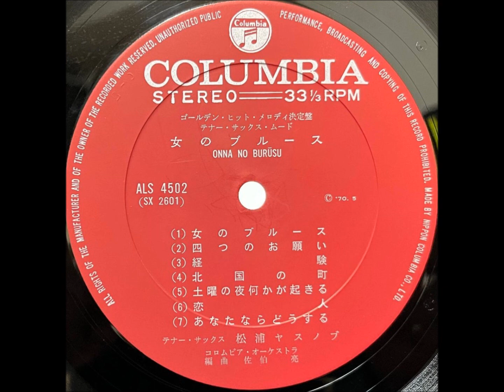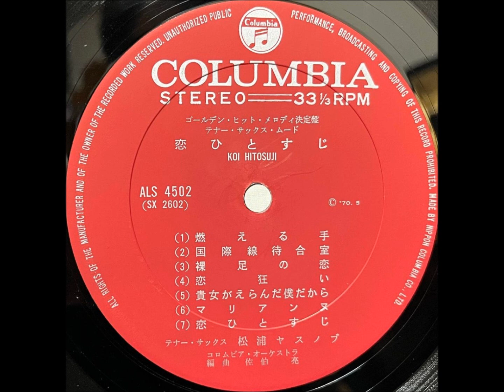「北国の町」松浦ヤスノブ（鶴岡雅義と東京ロマンチカ）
「女のブルース　恋ひとすじ」　テナー・サックス・ムード

テナー・サックス：松浦ヤスノブ
演奏：コロムビア・オーケストラ
編曲：佐伯亮

1970　　　　　　　　　　　　    ￥1,500